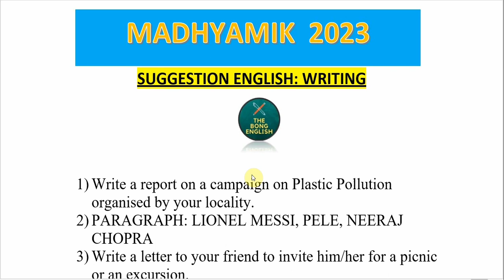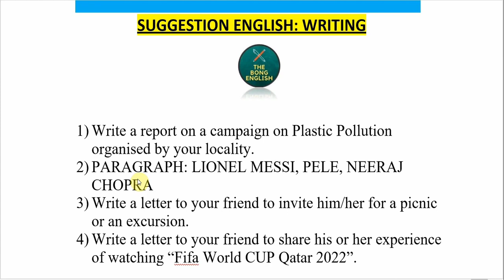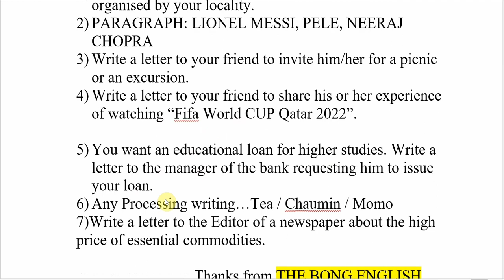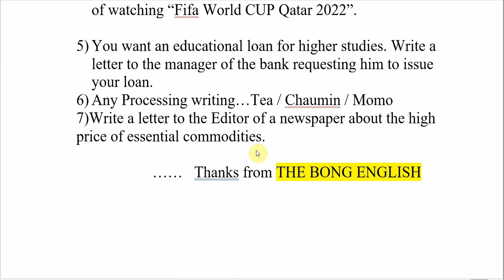Class 10 Madhyamik English Writing Suggestion 2023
West Bengal Madhyamik Examination 2023
English Writing suggestion
Paragraph
letter
processing